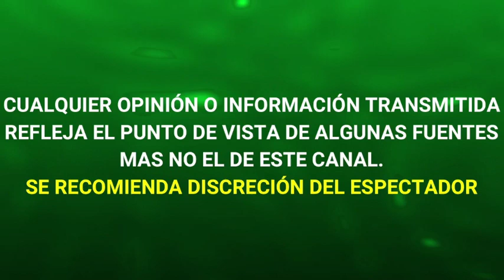¡ MAURICIO BARCELATA YA TIENE REEMPLAZO ! famosos GALÁN se INTEGRARÍA a SALE EL SOL